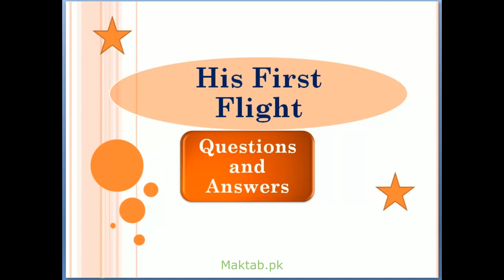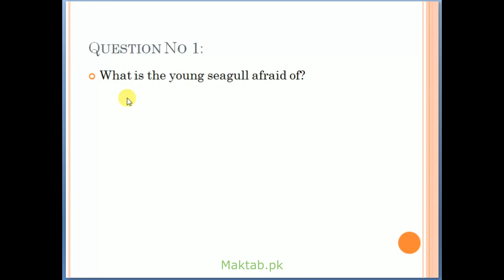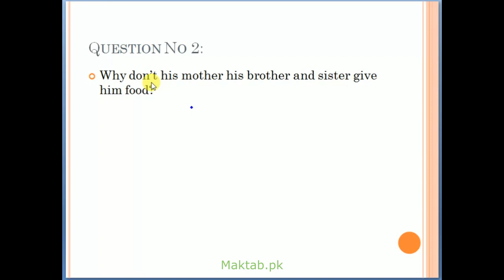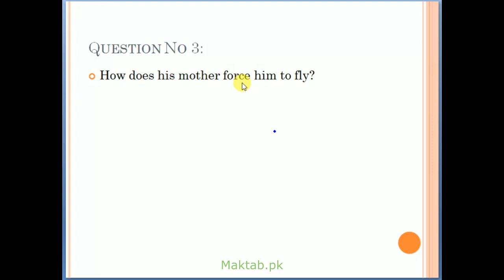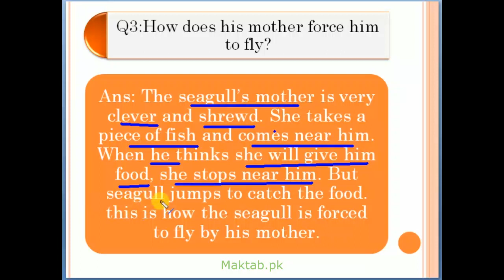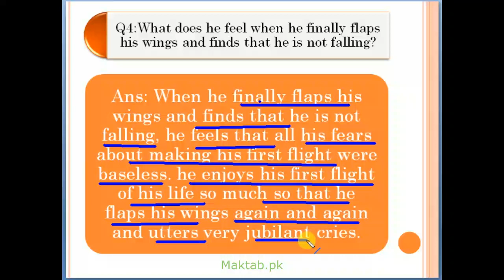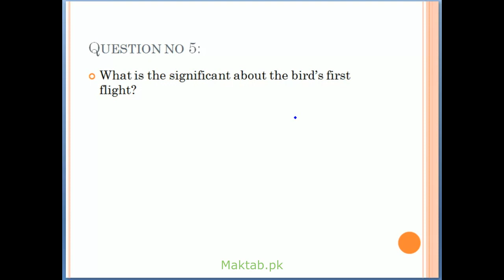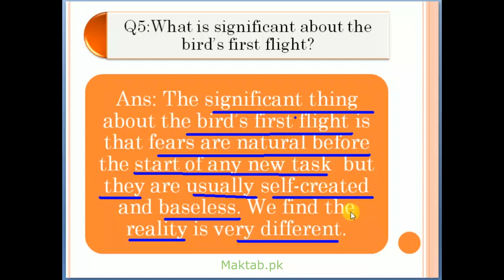FSc English Book 1, Unit 1, LEC 5: His First Flight (Q & A)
This video lecture   (F.Sc. First Year English) covers Questions and Answers of first lesson of Unit No. 1 "His First Flight"